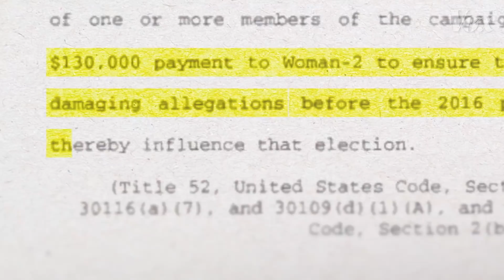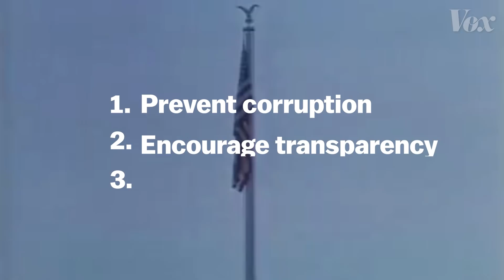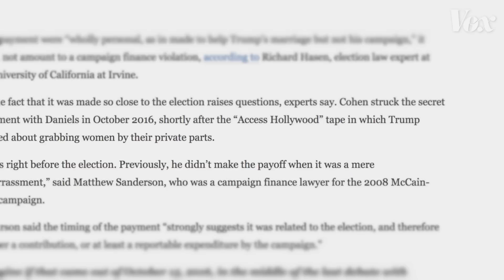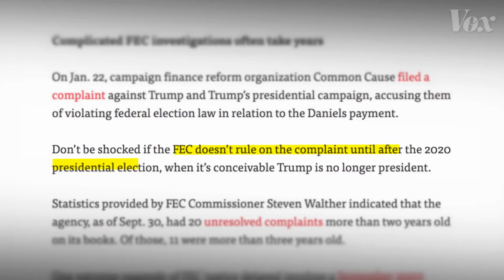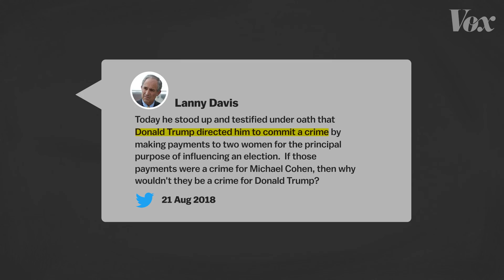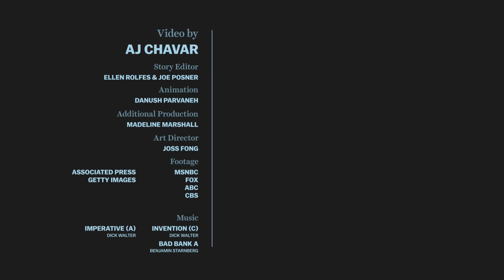Michael Cohen: Sex, lies, and campaign finance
Trump’s former personal lawyer pleaded guilty to two counts of campaign finance violations related to hush money he paid to women accusing the president of extramarital affairs.

Michael Cohen, former personal lawyer and fixer for Donald Trump, has admitted that he violated campaign finance laws when he paid $130,000 to adult film actress Stormy Daniel in the weeks before the 2016 elections.

Now that Cohen pleaded guilty on eight federal charges, including two campaign finance violations, the biggest unanswered question is whether the president will also be held accountable.